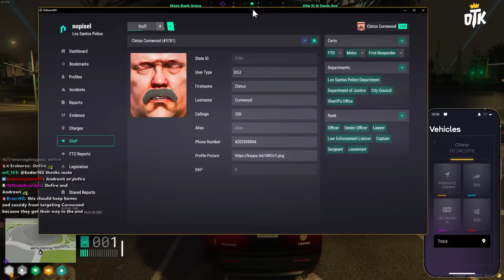Cornwood Is Ready For A NEW BEGINNING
keychain.club/Esfand